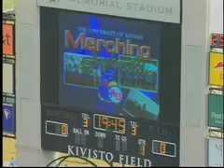KUJH-TV News: Bands Take The Field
Bands from area high schools will participate in the 61st annual Band Day Saturday.